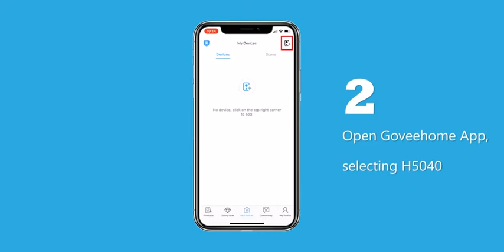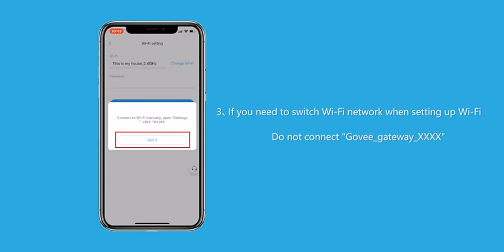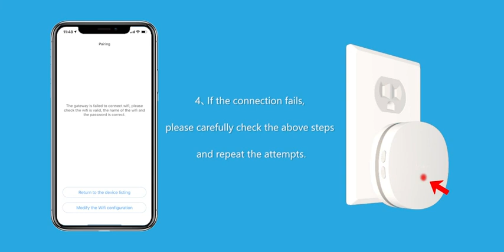Cyber Monday 2019! Govee Wi-Fi Motion Sensor Alarm Set, Remote Door Alarm Sensor Set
More Great Products By Govee
Remote Door Sensor Set: Best gift for family. Alert message or e-mail will be sent to your smart phone once door/window is opened or motion is detected (The WiFi gateway is no sound). This WiFi motion sensor alarm set able to guard your home no matter you are on travel or at office.
APP Control: After adding the pir motion sensor / door alarm sensor in App, you can simply slide a button in App to turn on/off multiple sensors. Setting time to start/stop monitoring. Thus you can avoid receiving unwanted alerts from motion sensor alarm set.
Works with Alexa: Able to start/stop motion sensor alarm / door sensors by simple voice command via Alexa, like "Alexa, arm/disarm (the different device name you set)". More convenient operation.
Long Battery Endurance: Low power consumption security WiFi door alarm sensor boast more than 1 year battery life. Super-long lifespan avoids replacing battery frequently, offering you a safe home all year round.
Easy to Set up: The motion sensors/door sensors are not waterproof. The home security sensors set are ideal for front doors, windows, garage or anywhere you want to motion. Just install the motion sensor alarm and door alarm sensor on the wall by powerful 3M adhesive equipped.